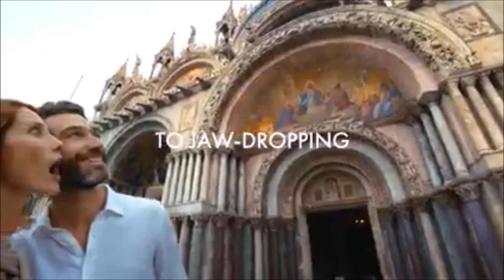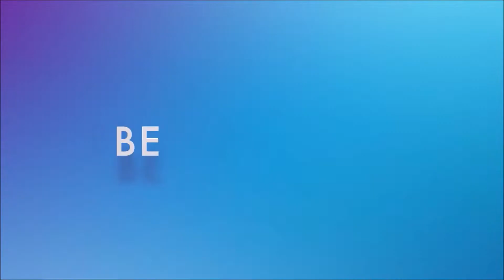Norwegian Prima, The Newest Ship From Norwegian Cruise Lines | Cruise Ships Jobs Available!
In this video we talk about the new Norwegian beauty which is the Prima, the newest ship in the Norwegian fleet.

We tell you all we know about this amazing ship and we also share with you some opportunities available with Royal Caribbean Group for you to work with them either on board at sea or on the ground!

Leave a comment asking us about or telling us where you want to go and we'll make your dream a reality.

Also leave a comment letting us know what product you'd like to see a video on next.

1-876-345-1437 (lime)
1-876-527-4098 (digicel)